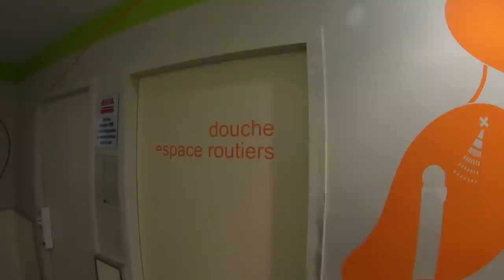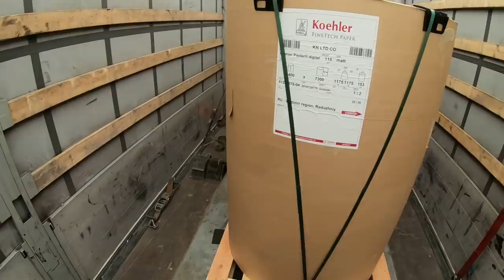$537 В Германию за бумагой!!! Стратегический груз)))